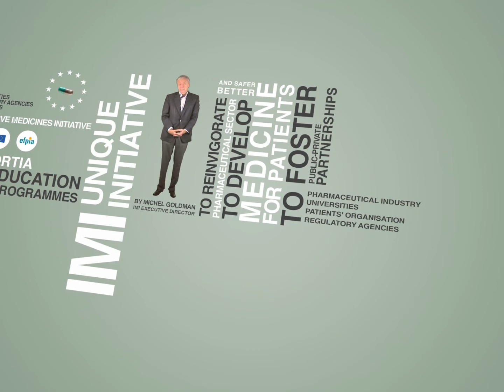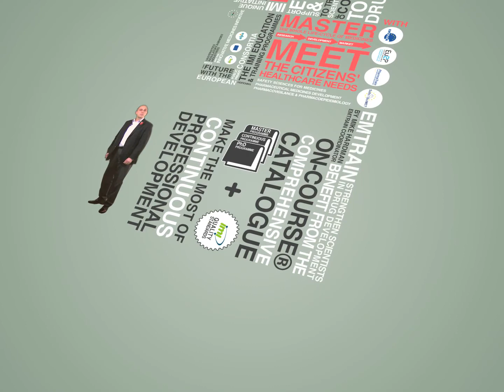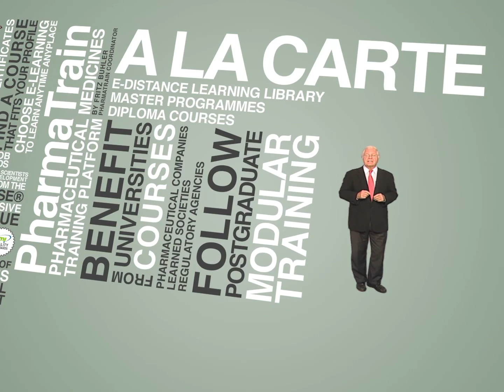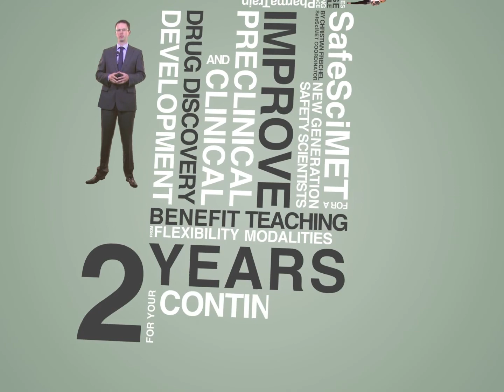IMI Education and Training programmes (full version)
Presentation of the IMI Education & Training programmes: EMTRAIN, Eu2P, PharmaTrain and SafeSciMET, all funded by the Innovative Medicines Initiative (IMI
This video has been created and produced by Eu2P on behalf of the IMI E&T programmes.
NB: Eu2P training programme description from 3'15'' to 3'58''